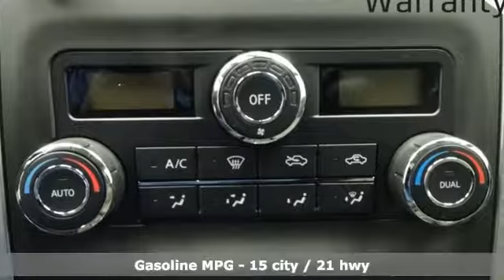New 2019 Nissan Frontier Richmond VA Fredericksburg, VA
Year: 2019
Make: Nissan
Model: Frontier
Trim: SV
Engine: 4.0L 6-Cylinder
Transmission: Automatic
Color: Gray
Interior: Steel
Stock #: PKN736511
VIN: 1N6AD0EVXKN736511
Gun Metallic 2019 Nissan Frontier SV 4WD Automatic 4.0L 6-Cylinder 4WD.brbrRecent Arrival!

Address:
5200 Jefferson Davis Hwy